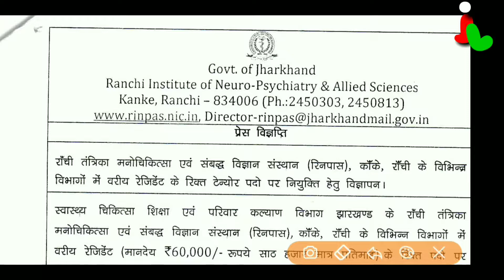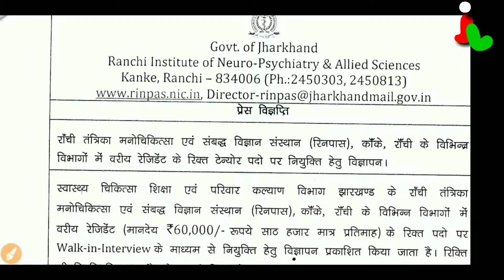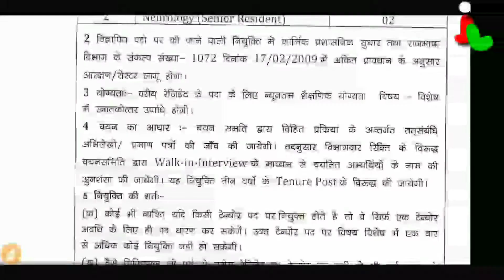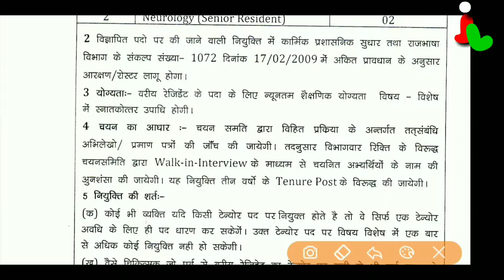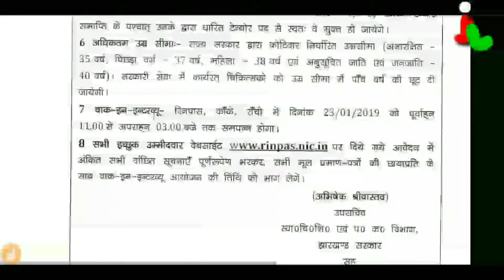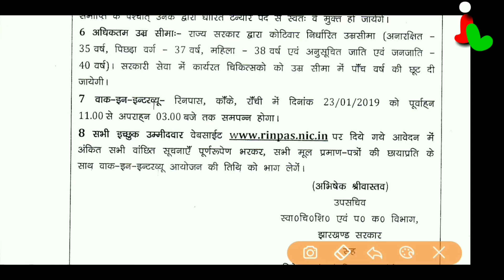RINPAS RANCHI recruitment senior resident | Jharkhand Jobs |Jharkhand Live